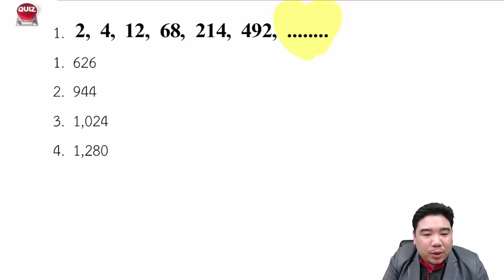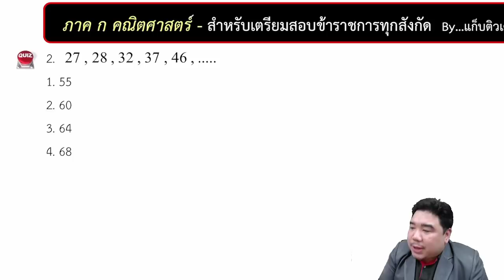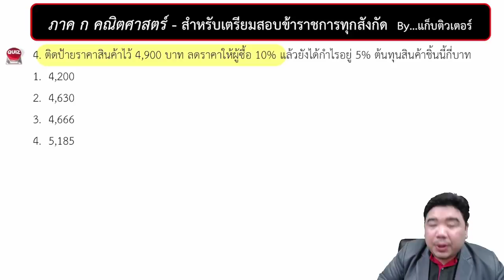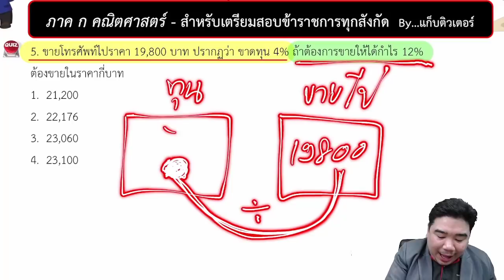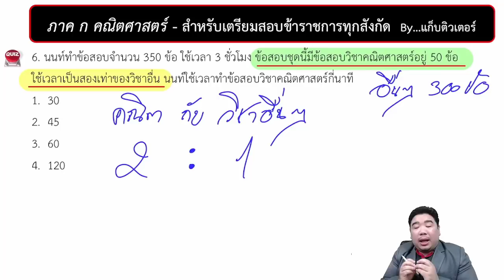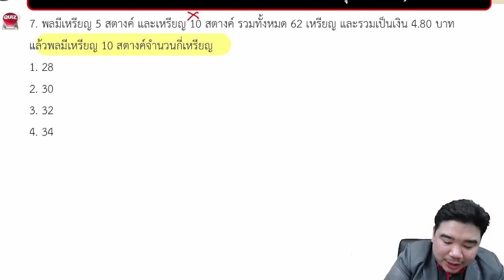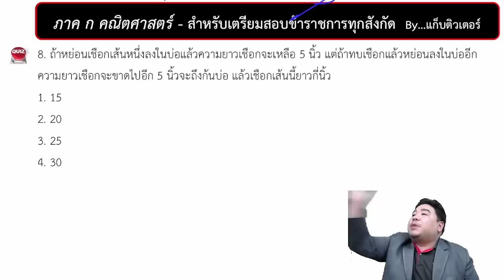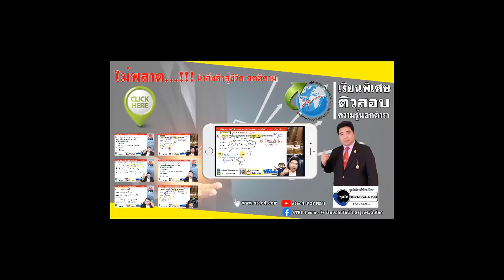[🔴ติวเข้ม ภาค ก คณิตศาสตร์] | ติวสอบครูผู้ช่วย & ข้าราชการทุกสังกัด | แก็บติวเตอร์ | 20/01/65